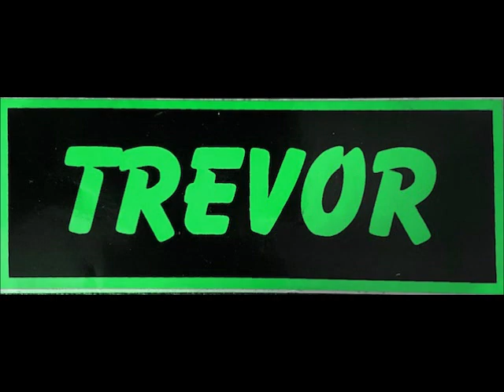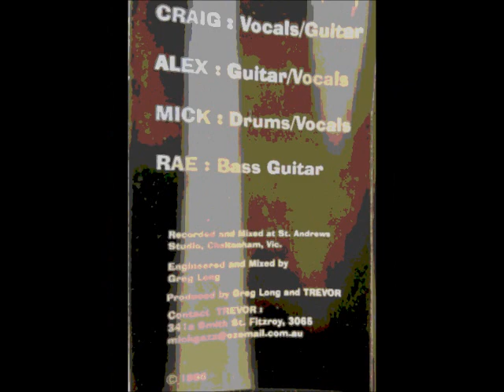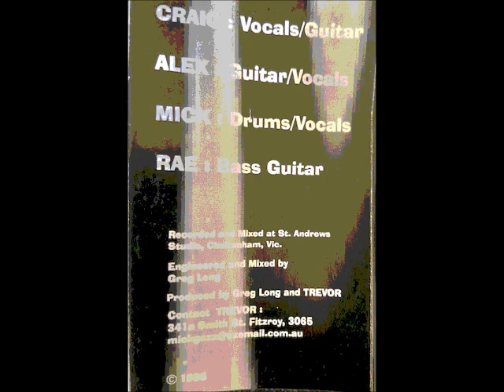Trevor: Blame Me-Bad Day-Young Again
From the 1996 demo 'Rovert'.